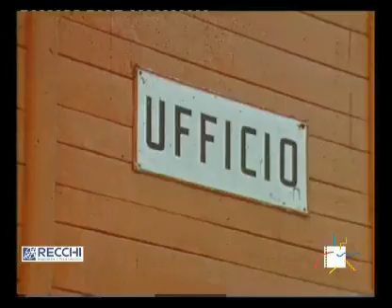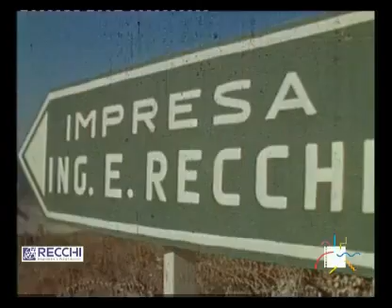I lavori sui lotti VI° e VII° del tronco autostradale Ceva - Fossano (Pietro Magni, 1965)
I lavori sui lotti VI° e VII° del tronco autostradale Ceva - Fossano realizzati dalla Recchi ingegneria tra il 1963 e il 1965.
Le immagini mostrano la costruzione dell'autostrada e il termine dei lavori con le automobili che percorrono il nuovo tragitto e le gallerie

Conservato e digitalizzato da CSC-Archivio Nazionale del Cinema d'Impresa